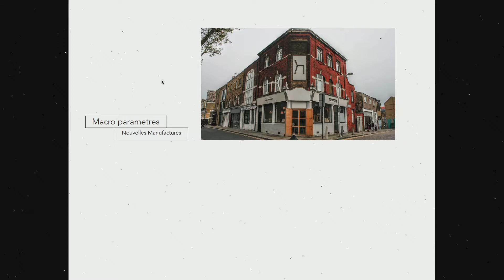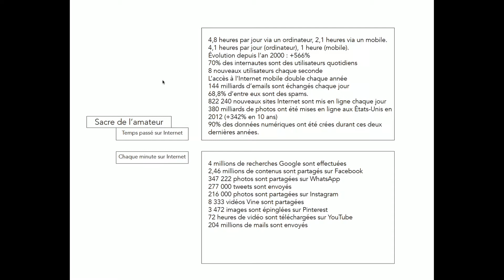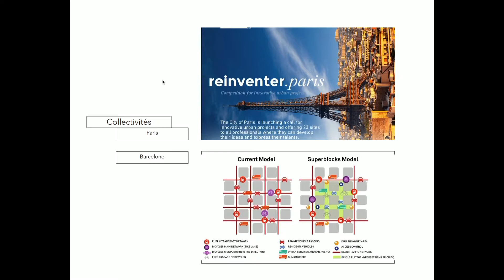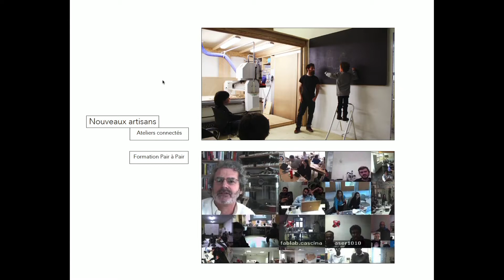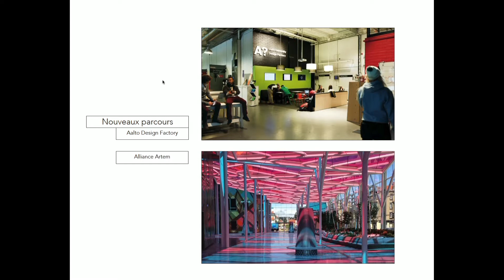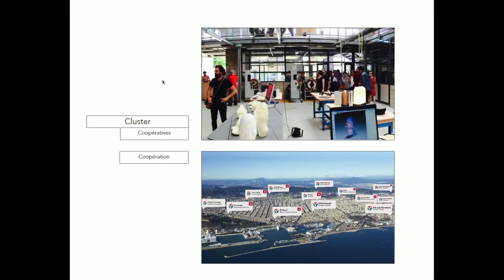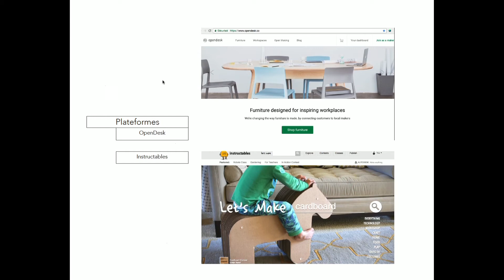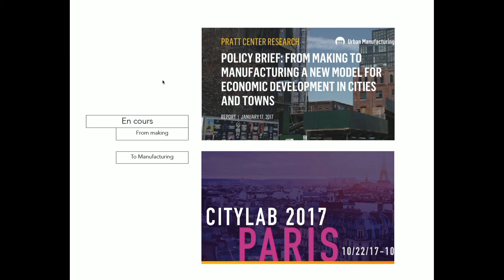Conférence Vincent Guimas mardi 9 mai 2017